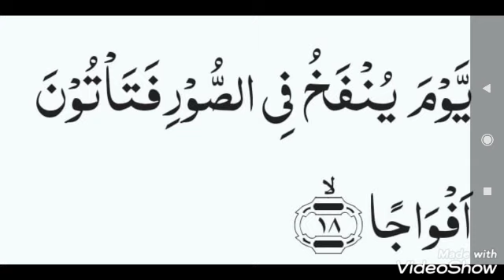surah an naba' ayat 16-20